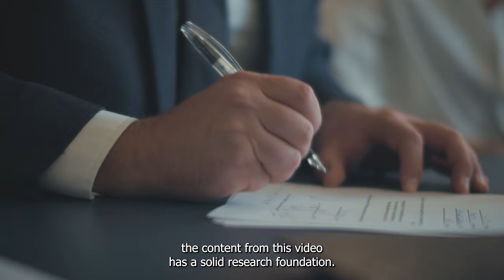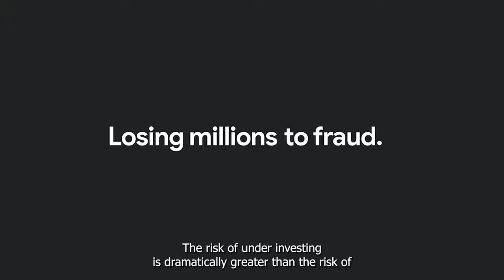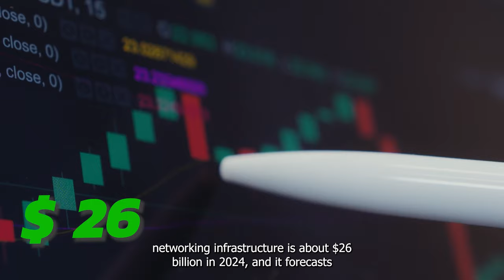Forecast Nvidia's Next Major Move Is Coming | NASDAQ: NVDA | Stock Market | Investing | Trading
After its stock nearly tripled since the beginning of the year, it retreated about 8% from its peak in June. Fear not. I think it's still got a lot of room to run. If anything, this is a buying opportunity.

Apple Says No to Nvidia GPUs, Is This the End for Nvidia? | NASDAQ: NVDA | AAPL | Stock Market

Nvidia Stock Is Now Fairly Valued Following An 18% Decline, With A Bullish Outlook For The Long Term